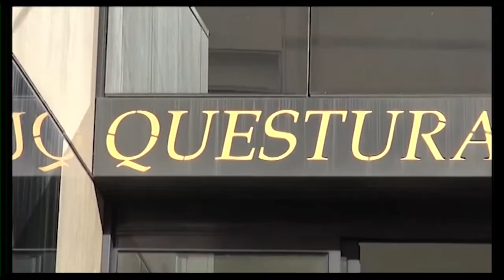Truffe agli anziani con la tecnica del "falso arresto", denunciato un 24enne